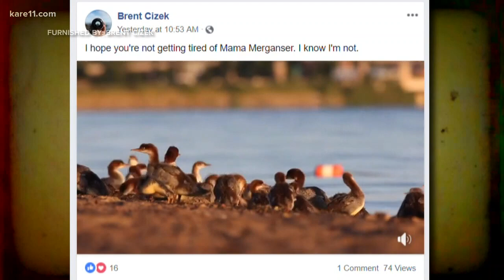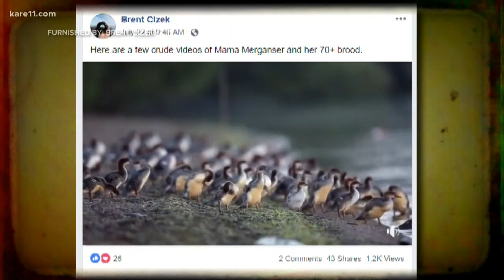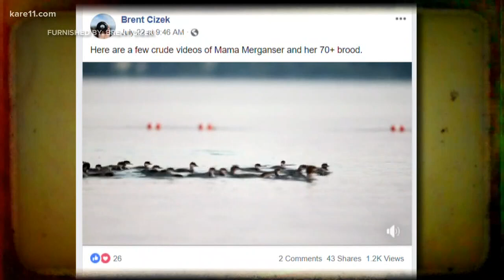Man snaps photo of mama duck with 76 ducklings